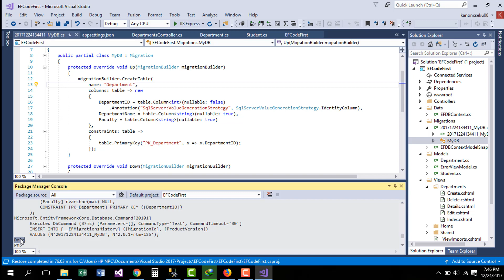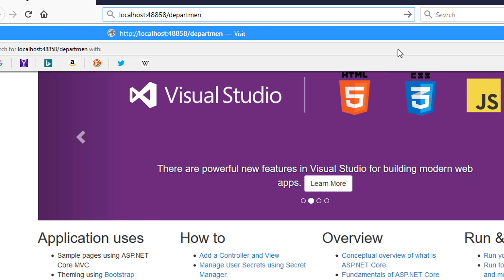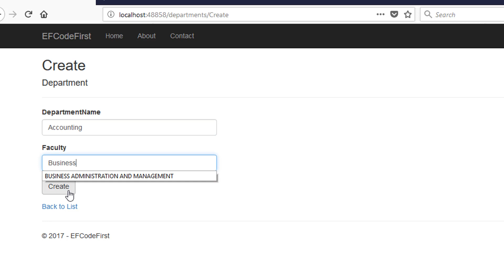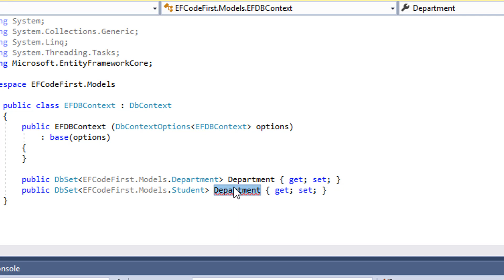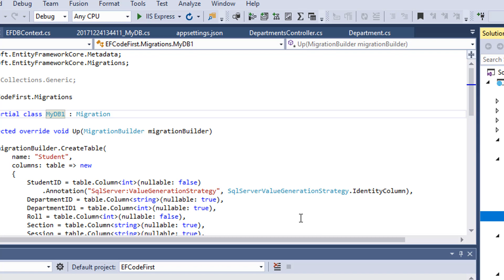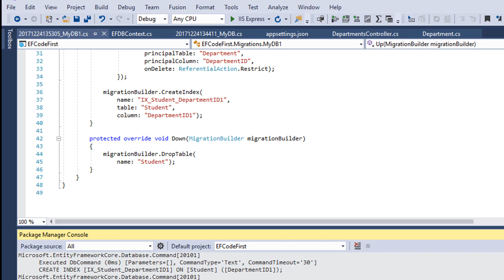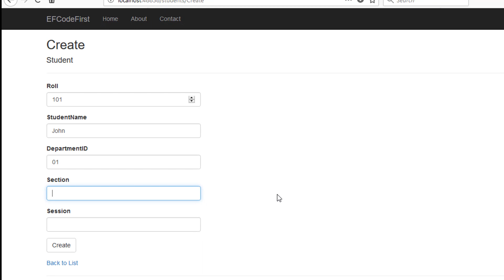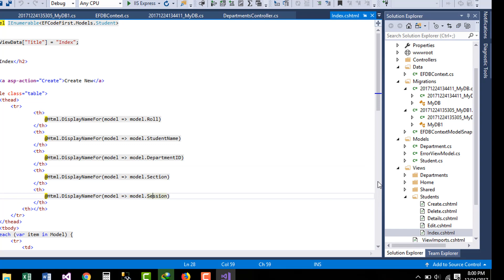Asp Dot Net Core 2.0 Entity Framework code First Part-2 (Bangla)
A Simple Asp Dot Net Core 2.0 database Project Using Entity Framework. Database used SQL Server Express Edition

Asp Dot Net Core 2.0  in Bangla